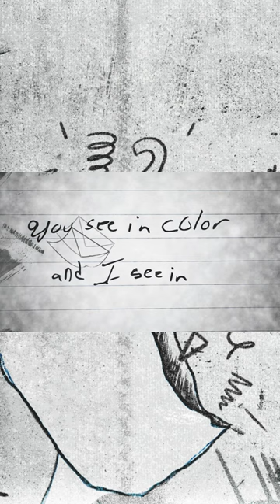Hyro The Hero HeadUnderWater ft Reddstar & Dan Sugarman of IceNineKills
Have you checked out​ @HyroTheHero 's new lyric video HeadUnderWater ft Reddstar and DanSugarman of @IceNineKills watch it